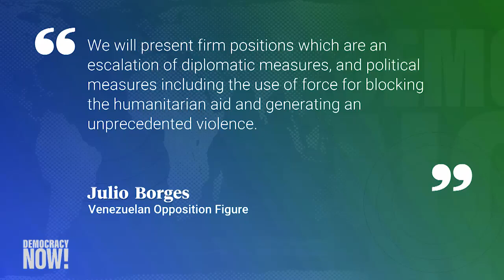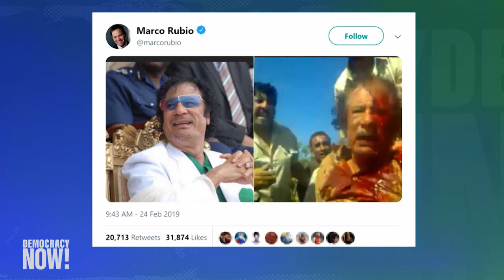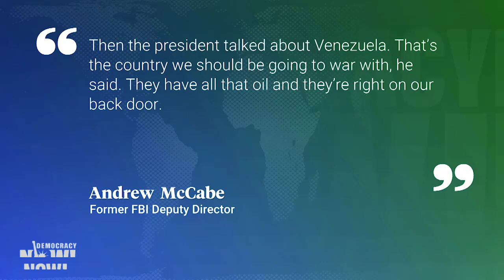The Coup Has Failed & Now the U.S. Is Looking to Wage War: Venezuelan Foreign Minister Speaks Out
- Venezuela’s opposition is calling on the United States and allied nations to consider using military force to topple the government of Venezuelan President Nicolás Maduro. U.S. Vice President Mike Pence is heading to Bogotá, Colombia, today to meet with regional leaders and Venezuela’s self-proclaimed president, opposition leader Juan Guaidó. The meeting follows a dramatic weekend that saw the Venezuelan military blocking the delivery of so-called humanitarian aid from entering the country at the Colombian and Brazilian borders. At least four people died, and hundreds were injured, after clashes broke out between forces loyal to Maduro and supporters of the opposition. The United Nations, the Red Cross and other relief organizations have refused to work with the U.S. on delivering aid to Venezuela, which they say is politically motivated. Venezuela has allowed aid to be flown in from Russia and from some international organizations, but it has refused to allow in aid from the United States, describing it as a Trojan horse for an eventual U.S. invasion. On Sunday, Secretary of State Mike Pompeo said Maduro’s days in office are numbered. We speak with Venezuelan Foreign Minister Jorge Arreaza, who has recently held secret talks with Trump’s special envoy Elliott Abrams.